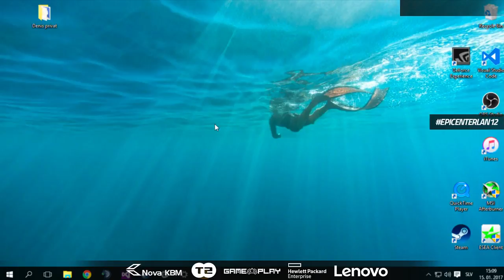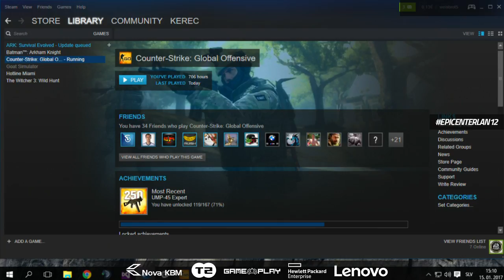CS:GO - EPICENTER LAN 12 - theOverpowered vs Kekčeve ukane - Finale 1/2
CS:GO - EPICENTER LAN 12 - theOverpowered vs Kekčeve ukane - Finale 1/2 -- Watch live